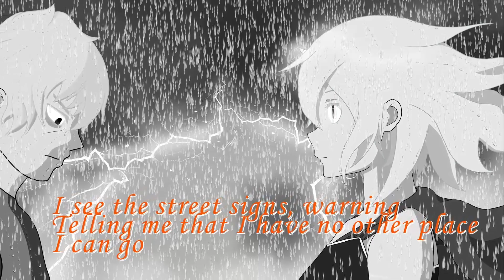Your Hero Academia Chapter 91: In the Absence of a Loved One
Kurai's return to life has been plagued with unexpected hardships, none of which have fallen harder than upon Mina Ashido, who- despite her best efforts- begins to drown in a sense of inadequacy and despair. Yet not all may be lost, as a light begins to shine on hers' and Kurai's horizons...
Oh, and so does a new threat.

00:00 Chapter 90 Reviews
49:34 Audio Chapter
1:55:59 Retrospect

My Hero Academia is owned by Shueisha, VIZ Media, Shonen Jump, Studio Bones, Funimation, and Kohei Horikoshi. Scarlet Nexus is owned by Bandai Namco, and Keita Iizuka. Sword Art Online is owned by A-1 Pictures, Aniplex USA, and Reki Kawahara. Jujutsu Kaisen is owned by Shueisha, Viz Media, and Gege Akutami. The music tracks  'Always Hated Goodbyes', 'Flash, and 'Fire Within' used in this video were created by and are owned by Divide Music. Please support the official releases.